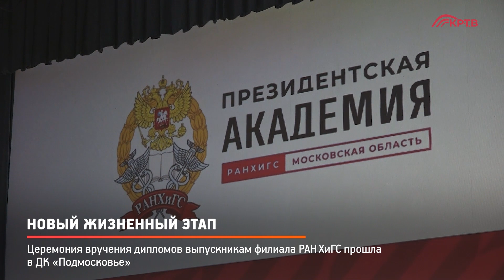КРТВ. Новый жизненный этап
В ДК «Подмосковье» состоялась церемония вручения дипломов выпускникам Московского областного филиала РАНХиГС. В этом году стены альма-матер покинули более 200 молодых специалистов.